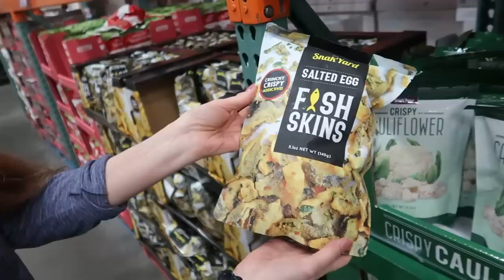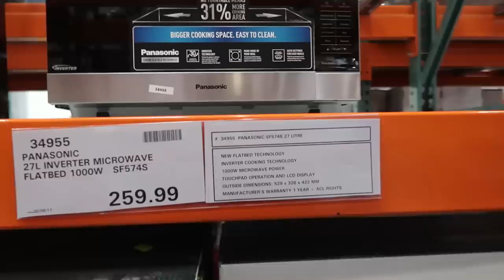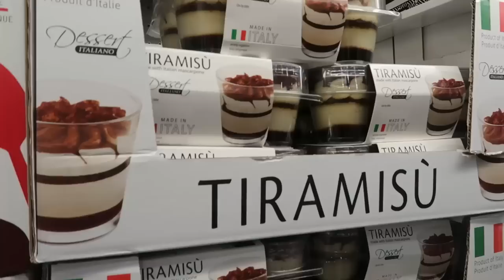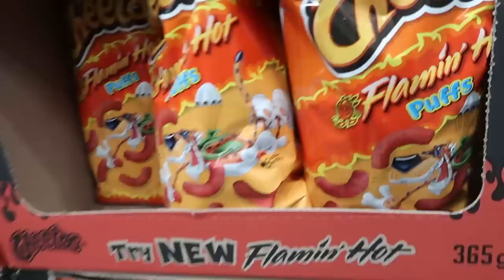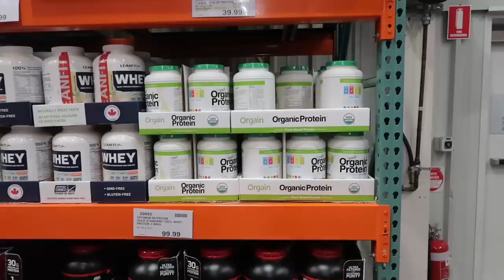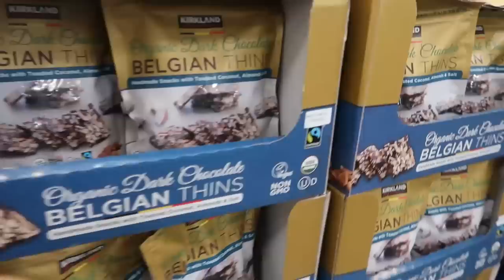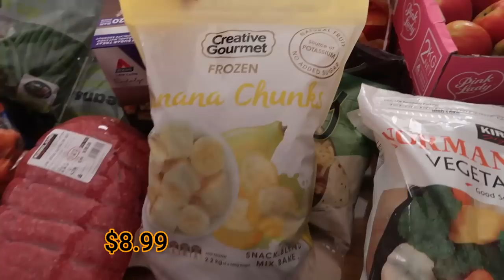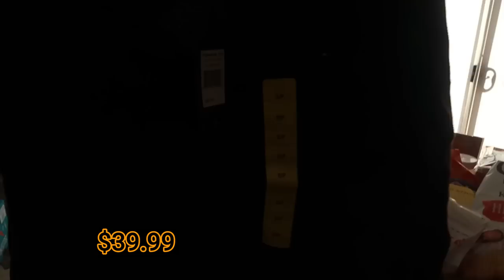HUGE COSTCO HAUL. Let's Check It All Out! HEALTHY and NOT SO HEALTHY! WITH PRICES!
Welcome to our NEW Huge COSTCO haul for June 2020. This is number 2 for this month and it's HUGE at $1267. I have included all prices with my shopping haul and this time we are shopping all of Costco to show you what they have got!  The super healthy and the not so super healthy!

This is sort of different to our previous hauls but similar as we shop and then take it home and lay it all out on the table to share products and prices!! I then of course do my "happy dance" to celebrate it all being over and of course I have some new dance moves too! LOL

We are a family of 6 with 4 teens - including 3 hungry sporty boys at this mamas house! We eat a lot! So if you love Costco hauls please check out out busy Costco Playlist below!

Today we spent $1267 Australian Dollars..

H U G E   G I V E A W A Y
I am running a huge International GIVEAWAY for a Large box of Australian Candy and Treats..

NB: It is not recommended here in Australia to wear face masks and we have been told to leave them for medical staff as there has been a shortage.

Y O U   M A Y   AL S O   L I K E:

How I Feed My Family of 6 COSTCO and ALDI... All the Way! CRAZY MEAL PREP!

Beach Disco by Dougie Woods
Eine Kleine Nachtmusik (by Mozart)
Don't Stop by Audioautix
Dance of the Fireflies by Nathan Moore

Zesty Girl
North Strathfield
NSW 2137
AUSTRALIA